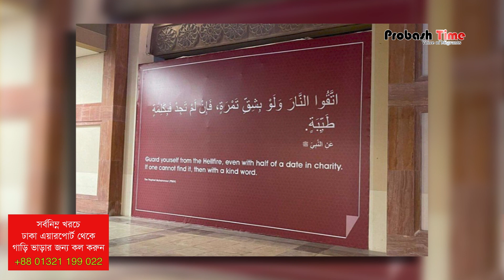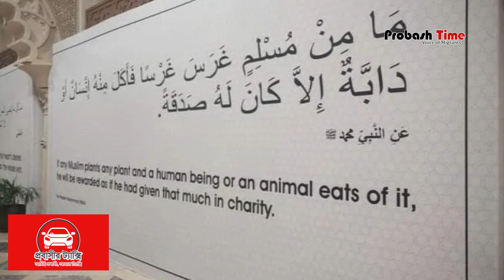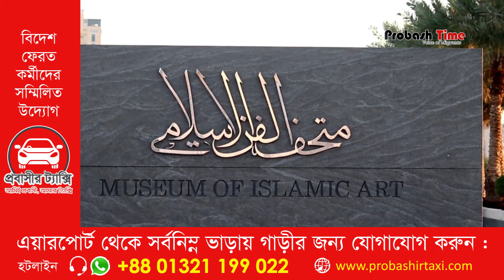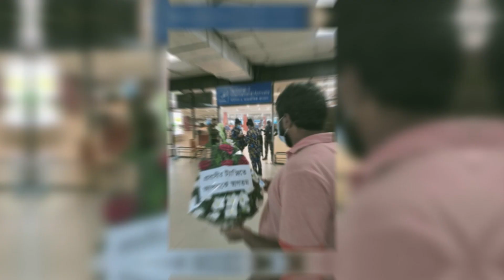বিশ্বকাপে ইসলাম প্রচারে কাতারের অভিনব পদ্ধতি | FIFA World Cup Qatar 2022 | Probash Time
- Team Probash